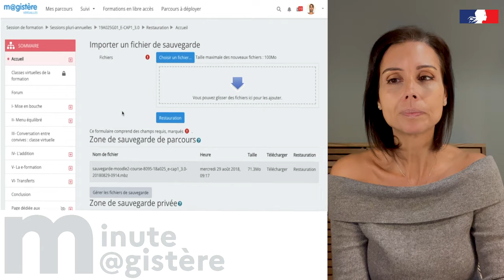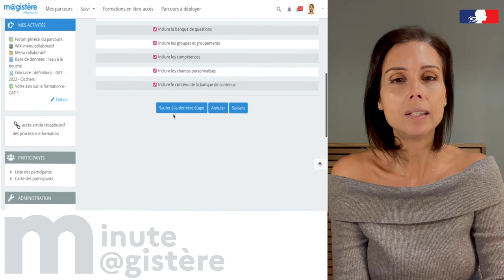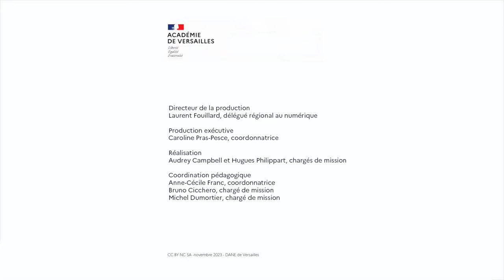Minute M@gistère (17) : comment vérifier et limiter le poids d'un parcours ?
Vous souhaitez vérifier que votre parcours pourra migrer vers magistère 2 ?
Cet épisode vous explique comment connaitre le poids de votre parcours et l'alléger en cas de besoin.
Dane de Versailles - novembre 2023